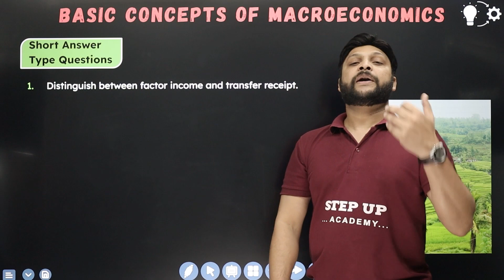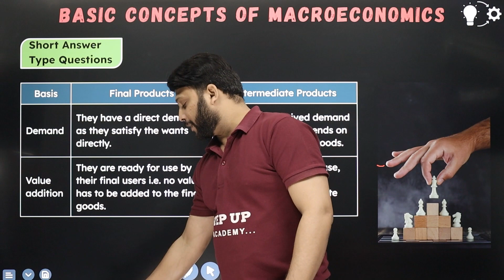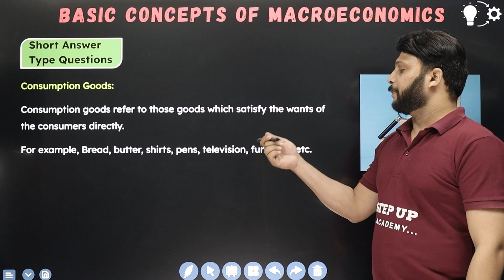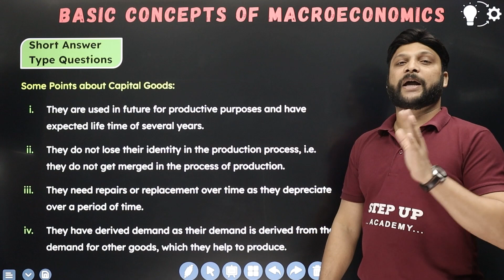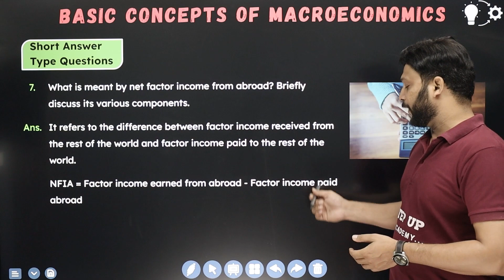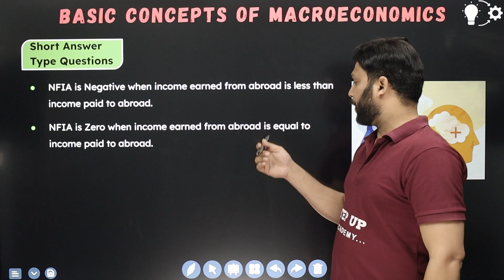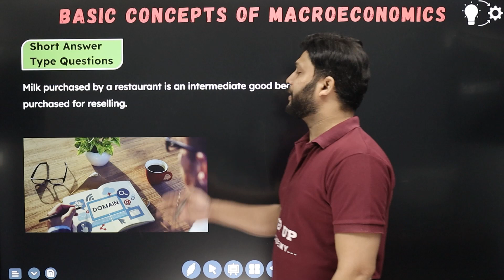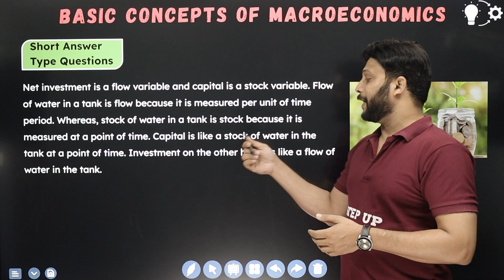Basic Concepts of Macroeconomics - Short Answer Type Questions Chapter 2 | Class 12 Macroeconomics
By Vijay Thakre Sir - Chapter 2 of Class 12 Macroeconomics introduces essential topics like National Income, Aggregate Demand, and Aggregate Supply, helping students understand the economy's functioning and indicators for economic analysis and policymaking.

📒Notes
📒PDF
📒Sample Paper
📒MCQ
📒Solutions
📒Questions with Answers